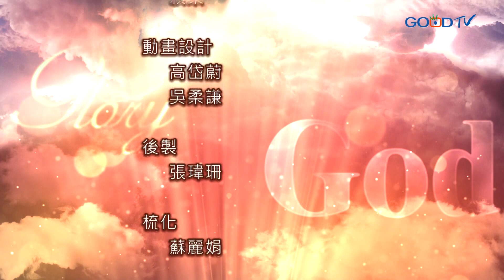禱告大軍 2021-2-26~渴慕神 | 莊承翰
1.求主幫助我們每天渴慕神的話，更多認識神的話、更多愛慕神的話。2.求主幫助我們每天渴慕吸引神的同在，更多浸泡在神的同在裡。吸引神同在的條件是一顆盟約的心。這是向神完全降服；是信心，把自己完全交託給祂。3.求主幫助我們每天渴慕明白神的旨意，更多尋求神的旨意。神的旨意是：不隨從世界的方式行事，選擇耶穌的生命，愛神超過一切，我所做的一切都是為了愛神。